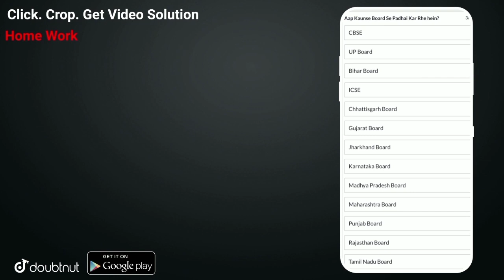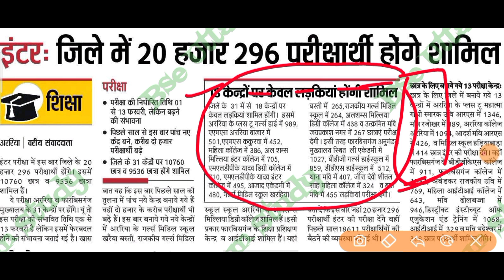Breaking News: Bihar Board 10th 12th Exam Cancel: Matric inter New Exam Schedule 2021|Taaja khabar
More Features :

1) Saari important books milengi solved video solutions ke saath

2) Previous year papers, Important PDFs, Question Bank

3) Crash Course, Mock Tests, Quiz

4) India's biggest student's community

& much more

3 Crore se zyada bachho ka bharosa!!

Bihar board news exam date 2021

Bihar board 2021 exam aur pattern change

Bihar board taaja khabar 2021

Bihar board 2021 exam time table

Bihar board Matric inter new time table

Bihar board 2021 exam time table cancel

Bihar board 2021 exam new time table release